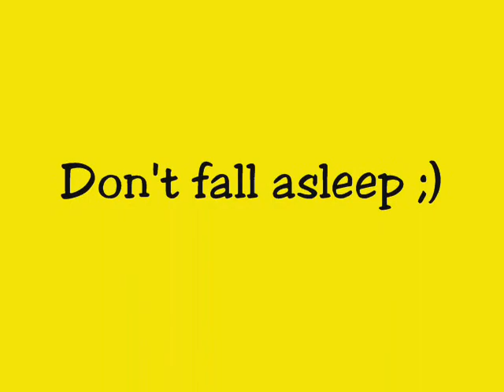Lemon juice prank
Pj got PISSED!